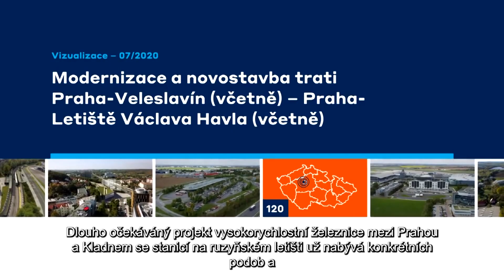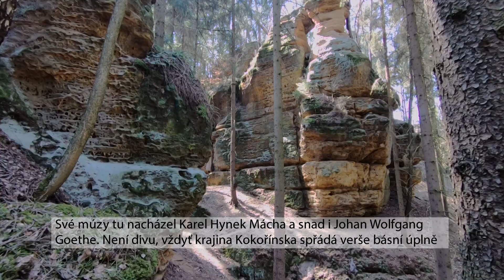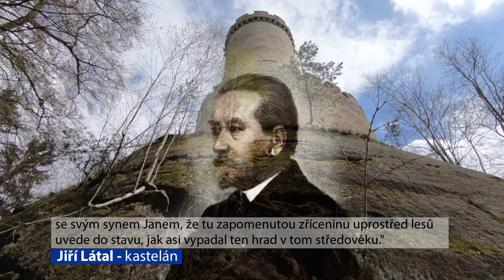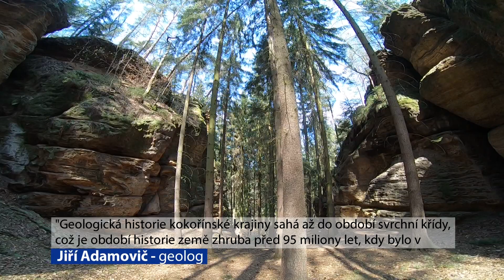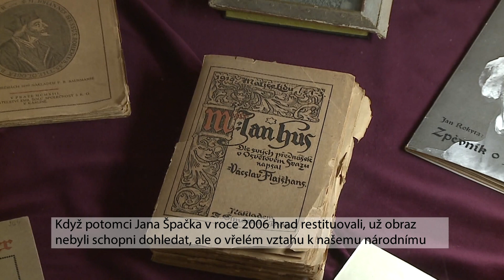368. díl, Středočeské noviny, 22.04.2024